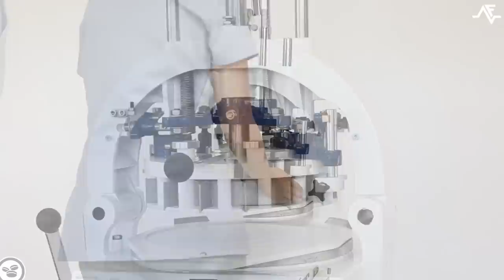Dough divider: bakery and pastry industries DSF-DSA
DOUGH DIVIDER DSF-DSA
A range of reliable and versatile equipment with fix or removable press. The dividers are available in several models and options: 15, 22, 30, 36 and 54 parts to divide dough from 0.8 kg up to 3.6 kg depending on the models.